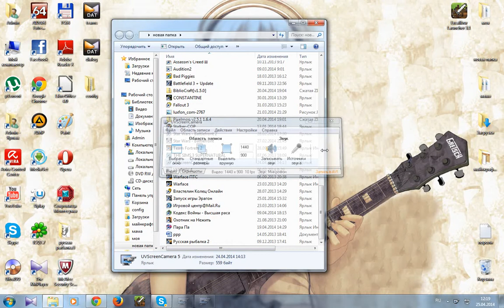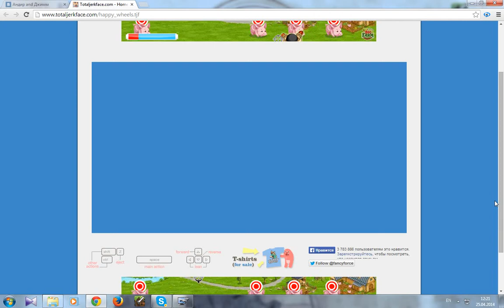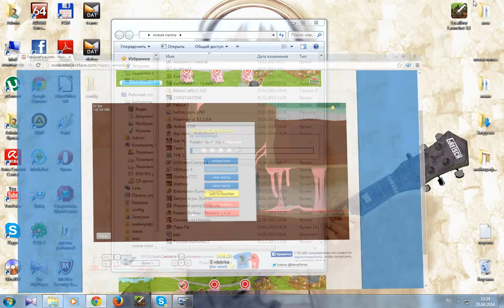Играем в happy wheels.